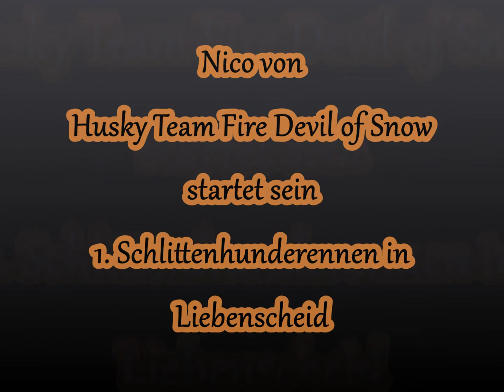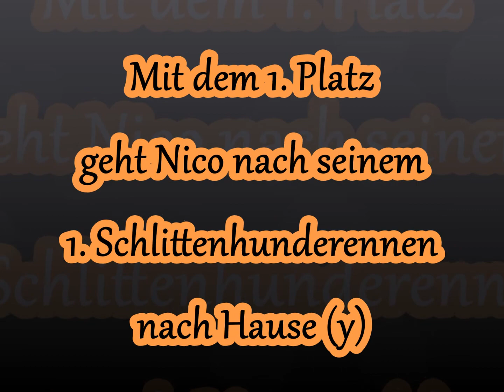Nico von Husky Team Fire Devil of Snow in Liebenscheid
Nico startet in Liebenscheid sein 1. Schlittenhunderennen
Mit einer TOP Leistung belegt er den 1. Platz